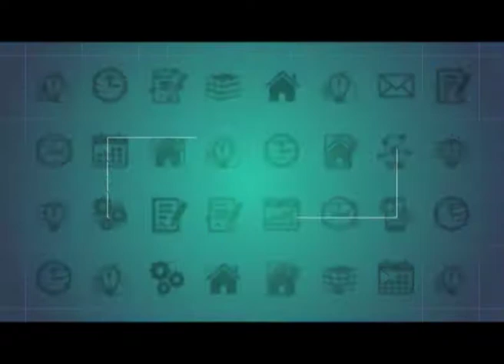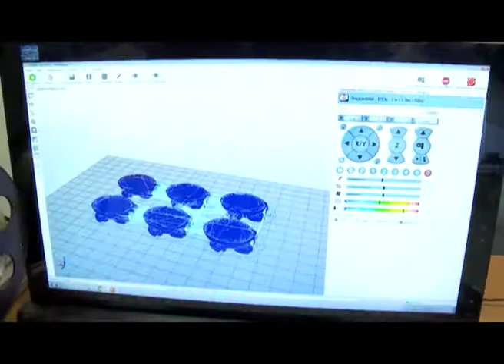Полезная программа от 11.12.18